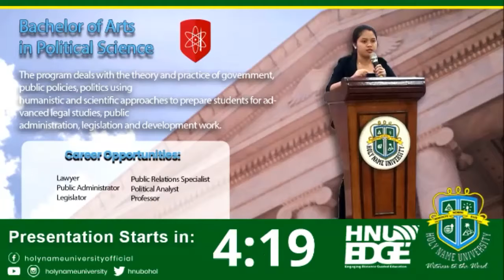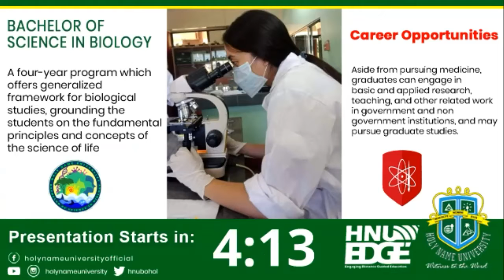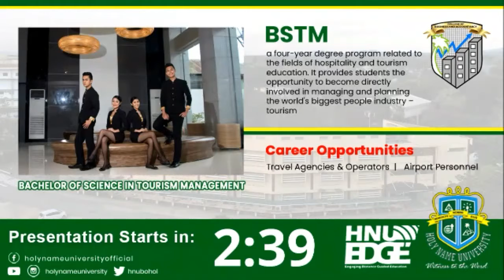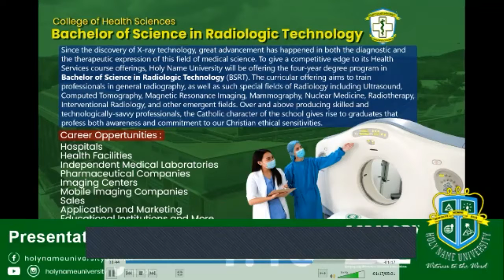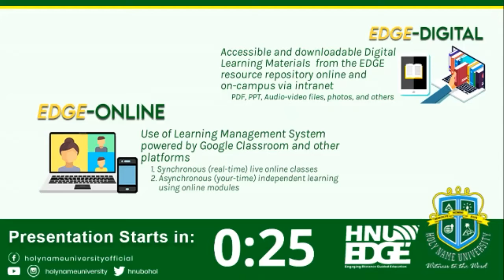In Focus: Dr Jocelyn Deniega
a virtual panel discussion with Dr. Jocelyn P. Deniega
Program Head, BEED, BSNED, BTLED of the College of Education
with the special participation of Dr. Roque Bongcac, Dean of COED